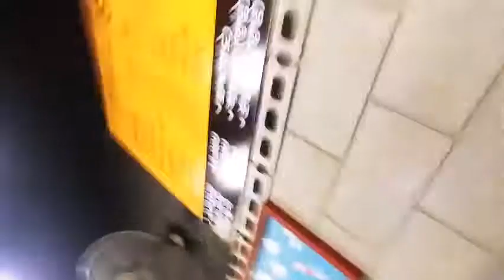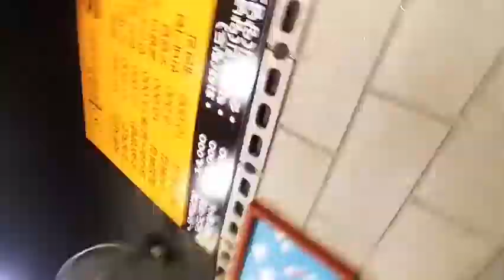경기도광주 송엘림치킨 닭똥집 2020.9.12(토)